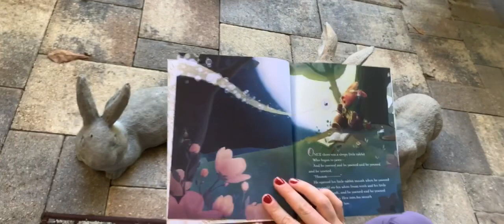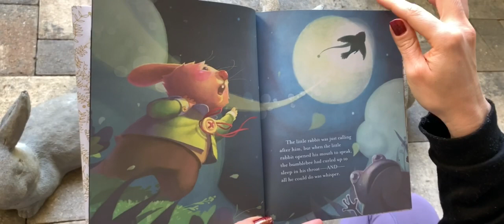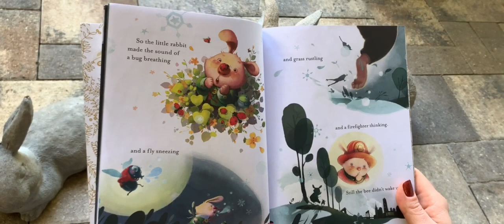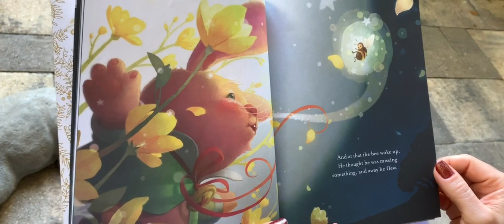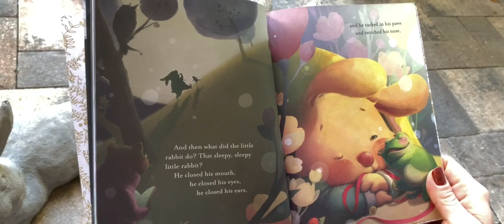Zay reads “The Whispering Rabbit” by Margaret Wise Brown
Remote story time